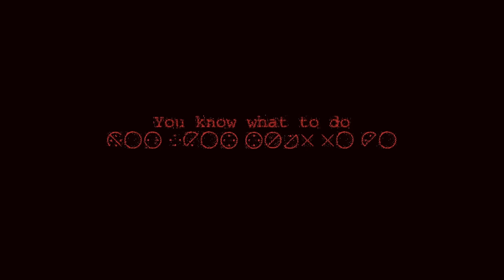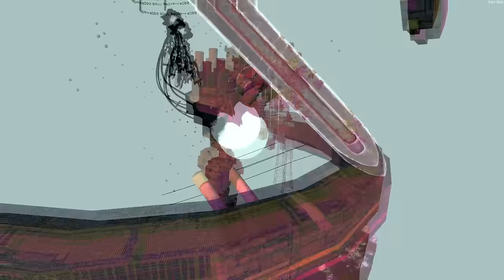Parry nukes & kill god in V.A Proxy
Game is very unpolished but has tons of potential. Go check it out

Big shout out to my Patreons (cuz they gimme money):

Regret Man
Chaos Reheat
ShartMan3000
Aeromancer
AxeL
Cymbourine
Exodus Prime
john